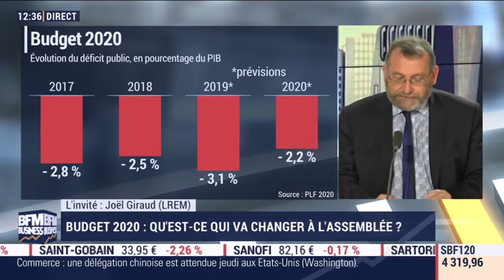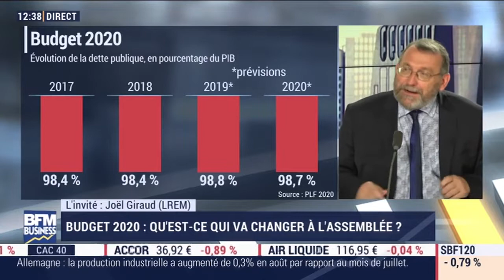Budget 2020 : Joël Giraud précise les grandes orientations du projet de loi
Trajectoire budgétaire, niches fiscales, Crédit d'impôt recherche, réforme de la fiscalité locale, fiscalité écologique, Joël Giraud était sur le plateau d'Hedwige Chevrillon pour évoquer les principaux enjeux du projet de loi de finances pour 2020, à quelques heures du début de son examen en commission des finances.